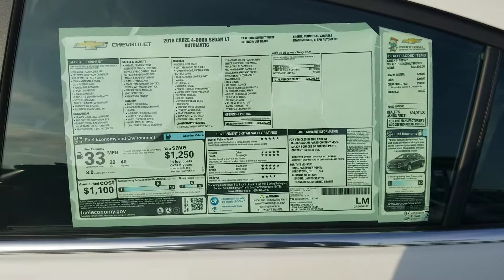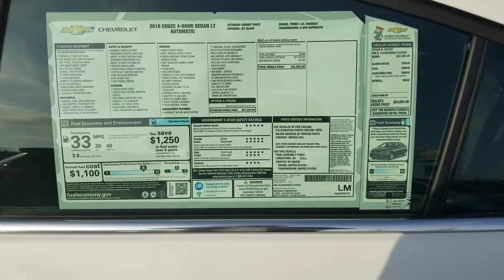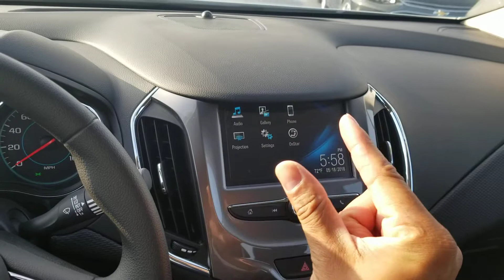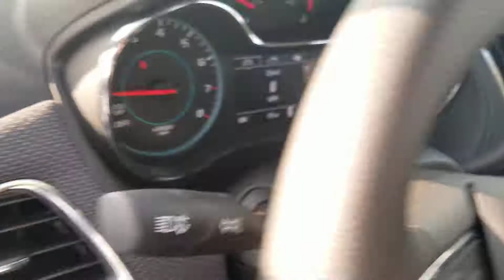2018 Chevrolet Cruze